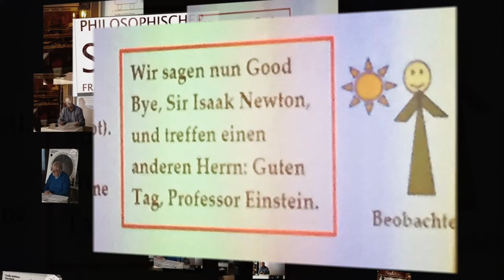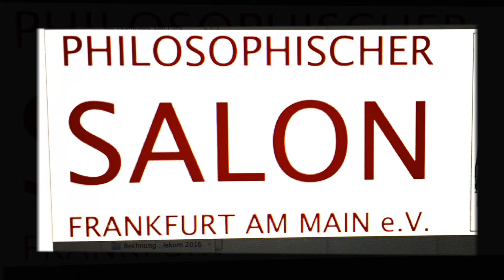Exclusive Event Location Frankfurt West - Optisches Kabinett Location & Events in Frankfurt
Optisches Kabinett Location & Events in Frankfurt

This channel is all about branding, marketing, introducing new products and product placements.
Send us your product and we will do reviews on Youtube, Facebook, Instagram as well as on my private blog

SMS MEDIA AGENCY
Burgfriedenstrasse 17
D-60489 Frankfurt am Main
Germany